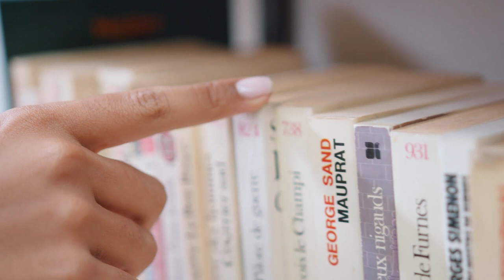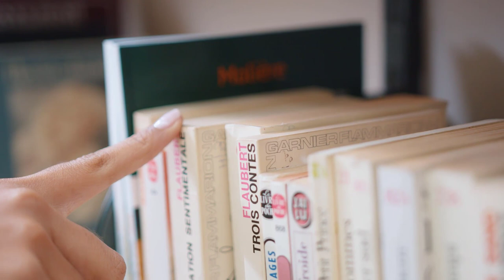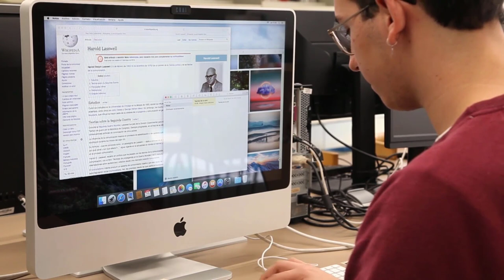সুইডেন স্টুডেন্ট ভিসা।।Study in Sweden from Bangladesh।Student VISA from Bangladesh।Study in Europe.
This is a tutorial about study in abroad.
In this video I have shown how to Study in Sweden from Bangladesh।।Student VISA from Bangladesh।।Study in Europe.
I have deliverd many important topic about study in abroad from Bangladesh in this tutorial which is very helpfull.

Inbox for any of your queries on info corner plus Facebook page.
আপনার যে কোনো ধরনের জিজ্ঞাসার জন্য ইনবক্স করুন info corner plus ফেইসবুক পেইজে।

Music & Arrangement : Marjan Gjorgjievski
Mix & Mastering : Marjan Gjorgjievski
Marketing: S.Teov

study in sweden,
study in sweden for international students,
study in sweden for bangladeshi students,
study in sweden from bangladesh,
why study in sweden,
best university in sweden,
cheapest university in sweden,
intake of university in sweden,
tuition fee university in sweden,
university scholarships in sweden for international students,
apply documents in sweden university,
qualification for international students in sweden university,
sweden student visa requirements for bangladeshi,
sweden student visa requirements for international students,
part time job in sweden for international students,
bank statement required for sweden student visa,
ielts score required for sweden student visa,
living cost in sweden for international students,
permanent residency in sweden for international students,

study in sweden from bangladesh with scholarship,
study in finland from bangladesh,
study in sweden from bangladesh cost,
sweden student visa study gap,
how to apply for sweden student visa,
sweden student visa with spouse from bangladesh,
sweden work visa for bangladeshi,
sweden visa requirements for bangladeshi,
sweden intake 2021,
sweden university application deadline 2021,
sweden university application deadline 2022,
masters in sweden for international students,
how many intakes in sweden,
autumn intake in sweden,
tuition fees in sweden for international students,
lund university tuition fees for international students,
tuition free universities in sweden for non eu students,
tuition free universities in sweden for international students 2021,
cheapest university in sweden for international students 2022,
low tuition universities in sweden for international students,
undergraduate study in sweden for international students,
uppsala university tuition fees for international students,
fully funded scholarships in sweden for international students 2022,
scholarship in sweden for bangladeshi students,
sweden government scholarship 2021 (fully funded),
fully funded scholarship in sweden,
swedish institute scholarship 2021,
full scholarships for international students,
how to win swedish institute scholarship,
swedish institute scholarships for global professionals,
sweden student visa ielts requirements,
sweden student visa financial requirements,
sweden student visa age limit,
how much bank balance is required for sweden student visa,
sweden study visa without ielts,
ielts 6: band universities in sweden,
study in sweden without ielts 2021,
benefits of studying in sweden for international students,
sweden living cost per month,
sweden living cost for student,
part-time jobs in sweden for international students,
study in sweden requirements for international students,
cost of living in sweden for a couple,
pr in sweden after masters,
how to get pr in sweden after study,
sweden student visa success rate,
sweden residence permit for students,
stay back in sweden after masters,
permanent residence sweden,
migrationsverket new rules 2021,
swedish migration agency,